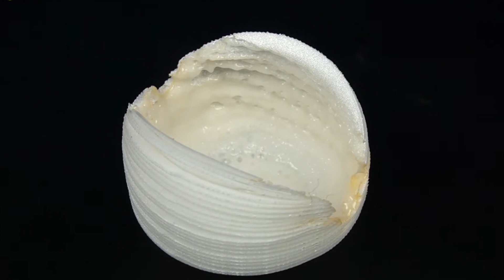Hydraulic Press VS Bike | বাইকটা কি ভেঙে চ্যাপ্টা হয়ে যাবে ? Top 5 Amazing Experiments on YouTube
Welcome to our chennel " Facts or Tech "